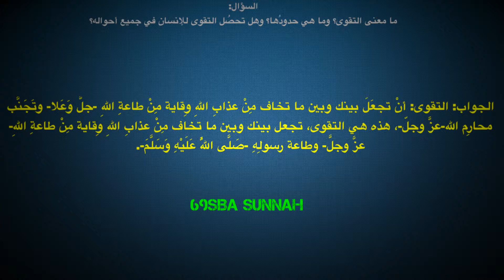التقوى موقع معالي الشيخ صالح بن فوزان الفوزان